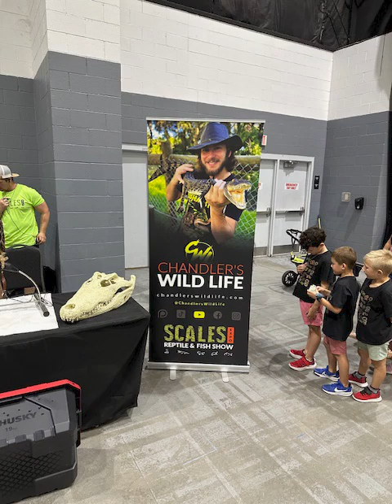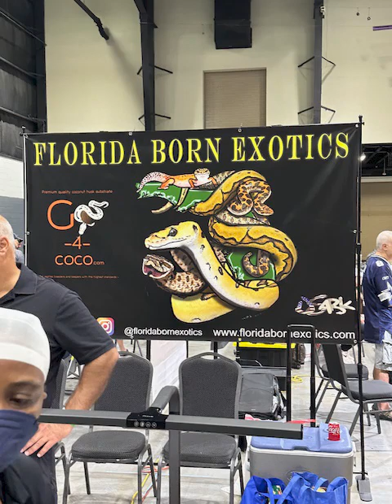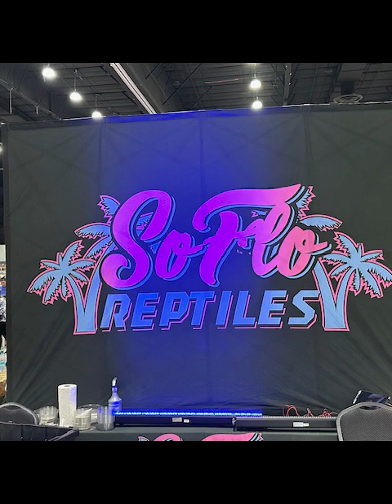Went to Scales Expo 24 with Wesley and Wyatt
We went to Scales Expo 2024 this year and it was amazing!! We had so much fun and Wesley and his brother Wyatt had such a great time seeing all the reptiles!! There were so many vendors and so many animals to hold and buy. This was such a great time an we are so glad we went!!

Please be sure to like and follow @feathers5